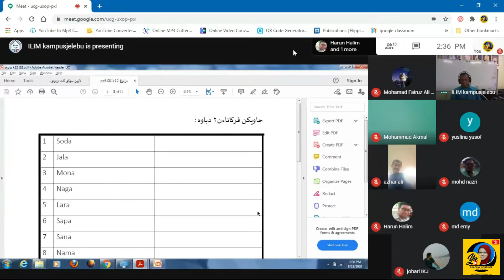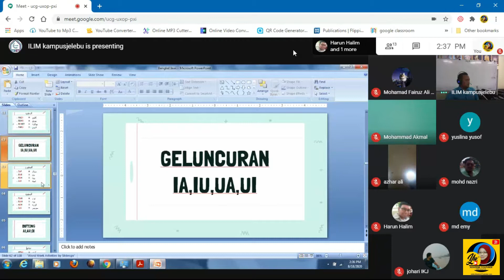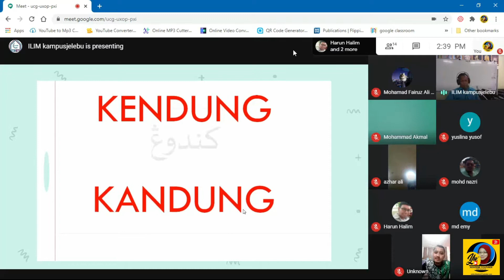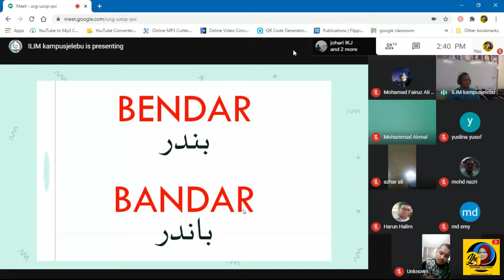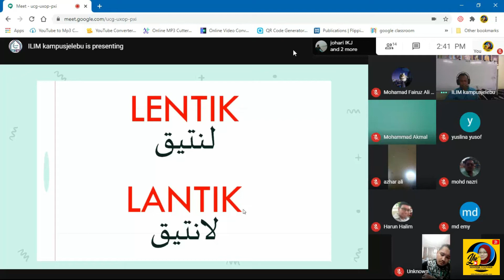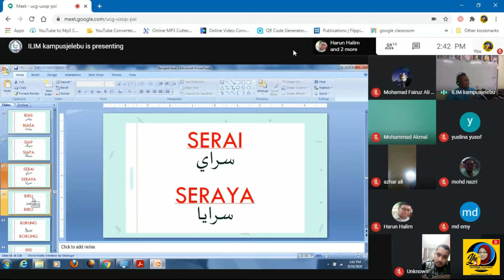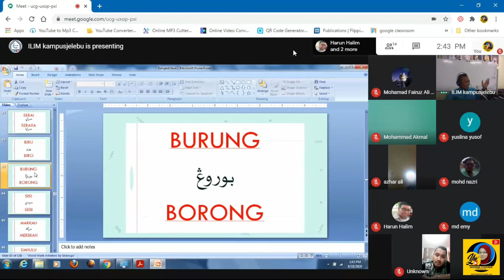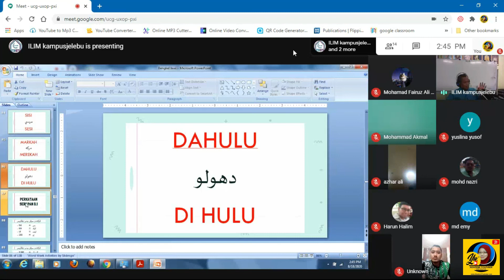Pengkaedahan Jawi Baharu | Tahun 2021 | Siri 7- Homograf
Penerangan yang jelas oleh Munsyi Jawi DBP YBhg. Tn. Hj. Kamal bin Ismail mengenai Homograf iaitu sebutan yang hampir sama bunyi. Bagaimana untuk membezakan ejaannya, jom kita belajar !